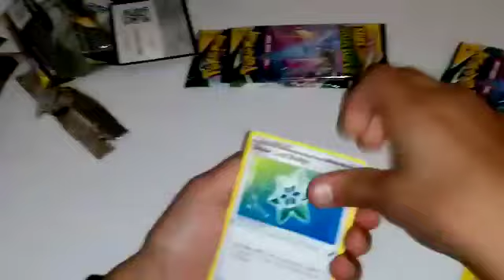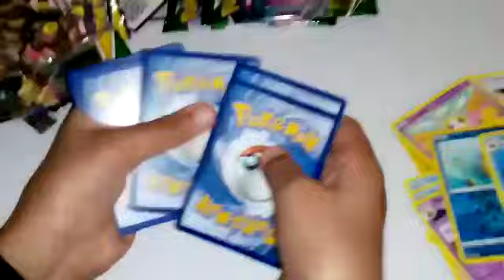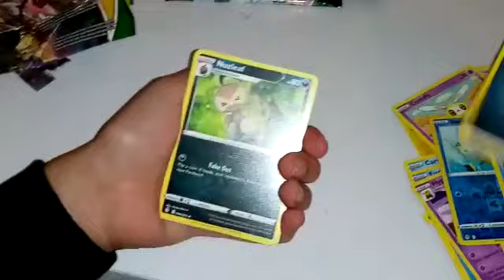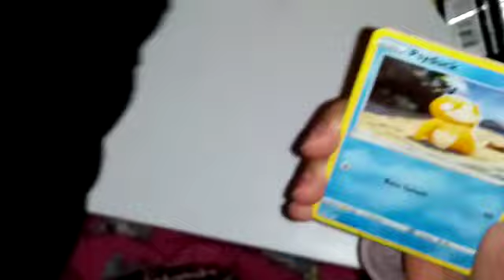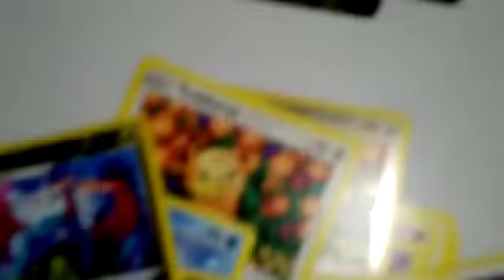BEST POKEMON UNBOXING EVER!!!!